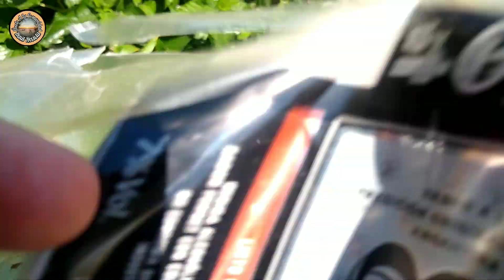ReCOLECCIÓN DE MEDICINALES & METALES Parte 2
👌🏽Realizé una caminata desde casa hacia las costas del Paraná recolectando metales, papeles y demás reciclables a la vez que coseché plantas medicinales y alimenticias para transplantar a "Mi Huerto De Malezas", un recorrido en una distancia de 9 kilómetros que me llevó aproximadamente 4 horas ininterrumpidas de caminata - Parte 2